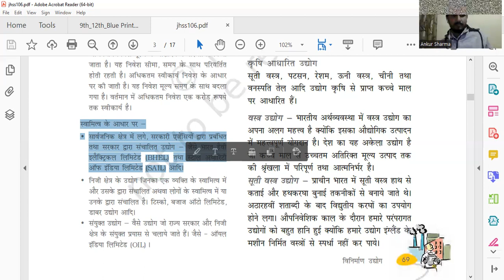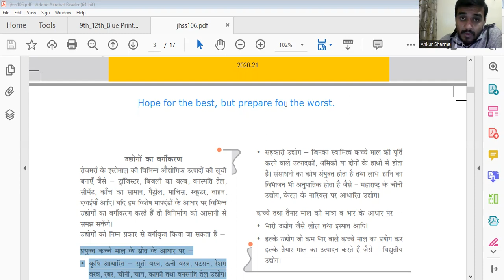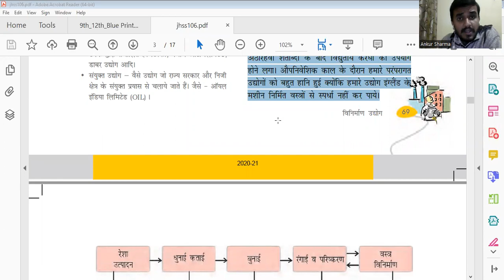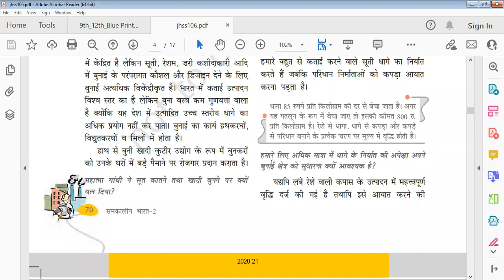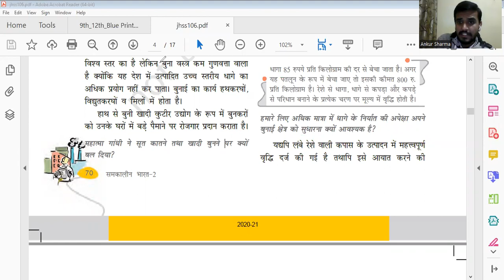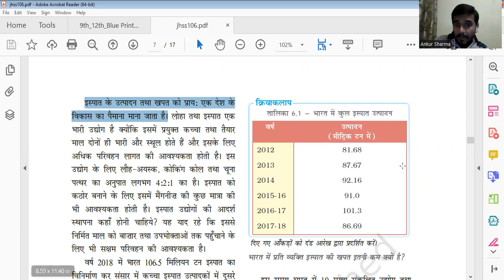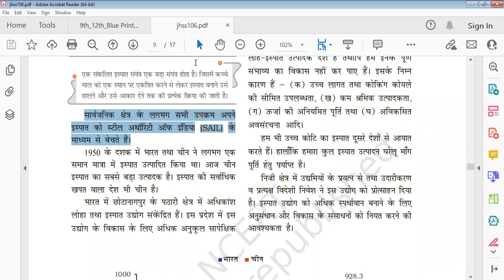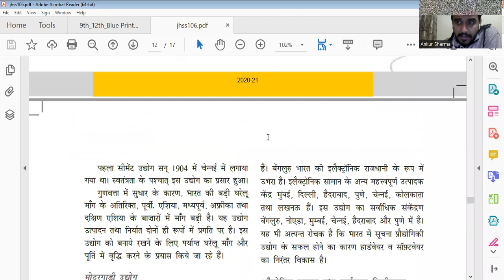Class 10th Online Class | Final Revision | Part 37